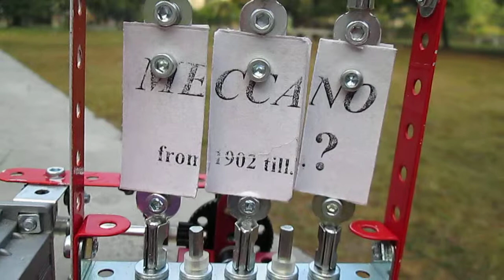Meccano Spin-panel Display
Meccano miniature display panel